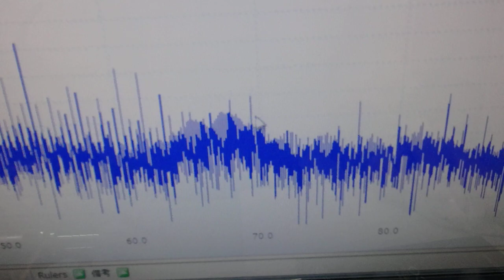メガヘルツの超音波発振制御プローブを利用した実験動画 ultrasonic-labo